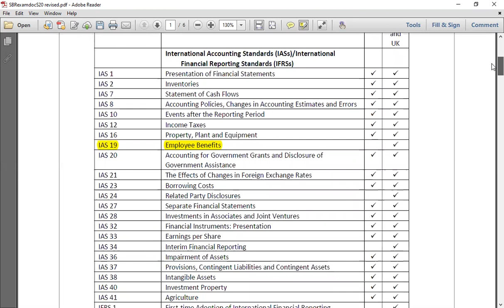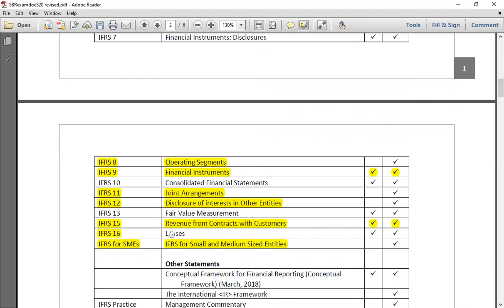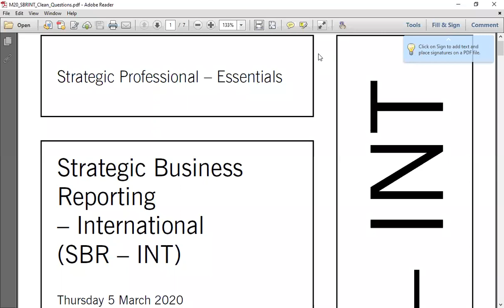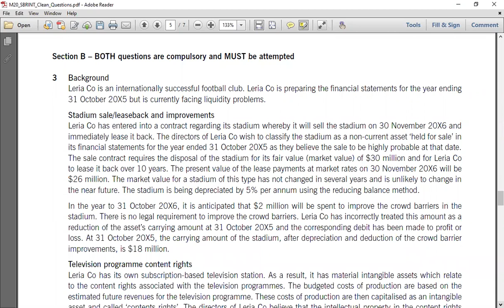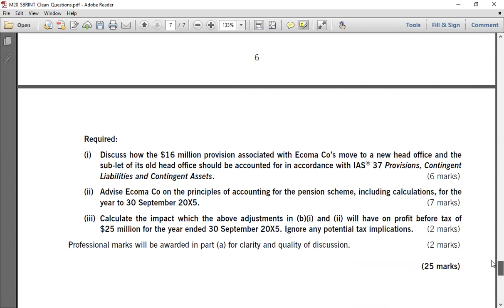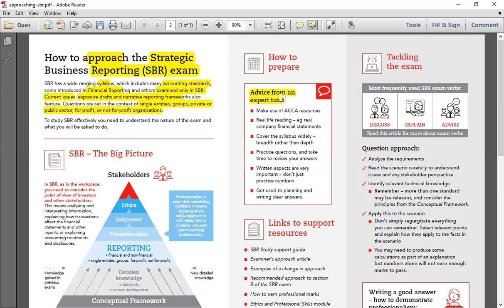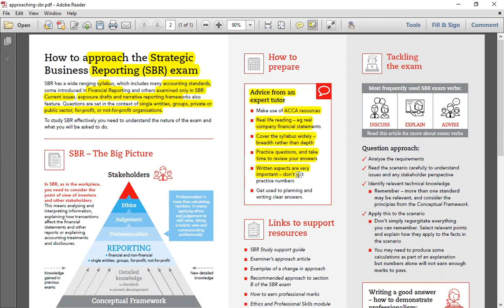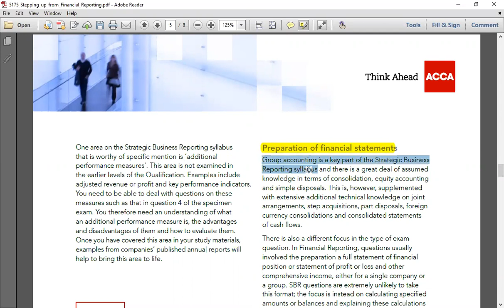Introduction of SBR सामरिक व्यापार रिपोर्टिंग [Strategic Business Reporting]